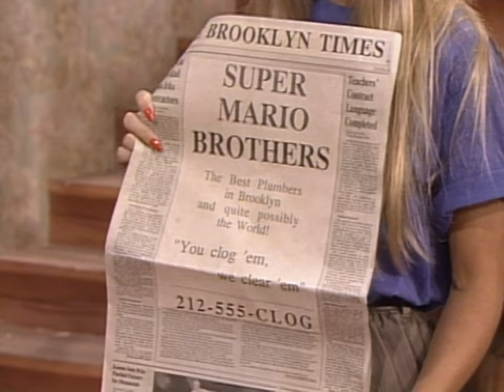The Super Mario Bros. Super Show Episode 1 "The Bird! the Bird!" and "Neatness Counts"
KOZY-TV Proudly Presents the Super Mario Bros. Super Show!

The Super Mario Bros. Super Show! is an American live-action/animated television series airing from September 4 to November 30, 1989, on syndication. The series is based on the video games Super Mario Bros. and Super Mario Bros. 2 by Nintendo, and is the first of three television series to be based upon the Mario video game series. The animation was provided by Sei Young Animation.

Each episode consists of live-action segments starring WWF/WWE Hall of Famer Capt. Lou Albano as Mario and Danny Wells as Luigi alongside a special guest, either as themselves or a character for the segments. The remainder of the program is dedicated to animated stories of Super Mario Bros., starring the voices of Albano and Wells in their respective roles, which were exhibited from Monday through Thursday. The Friday episode of The Super Mario Bros. Super Show!, however, was accompanied by animated serials of The Legend of Zelda.

In these episodes, A Birdo mistakes Toad for her missing baby and kidnaps him, thus Mario, Luigi and Princess Toadstool must rescue him, while avoiding Koopa's attacks. And, Mario and Luigi get an obsession with neatness and demonstrate to Nicole Eggert how to unclog a sink.

--from Wikipedia

Starring:

    Lou Albano as Mario (live-action and animated)
    Danny Wells as Luigi (live-action and animated)
    Jeannie Elias as Princess Toadstool (animated segments)
    John Stocker as Toad (animated segments)
    Harvey Atkin as King Koopa (animated segments)

Additional voices

    Robert Bockstael
    Dorian Joe Clark
    Robert Cowan
    Diane Fabian
    Paulina Gillis
    Joyce Gordon
    Marilyn Lightstone
    Marla Lukofsky
    Greg Morton
    Steve Schirrinall
    Greg Swanson
    Ron Rubin
    Keith Knight
    Dan Hennessey
    Susan Roman